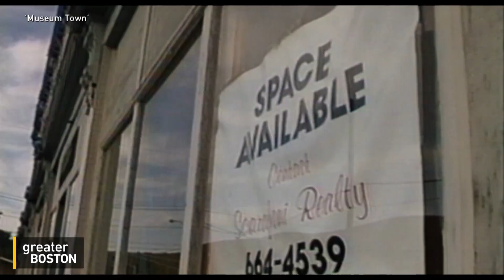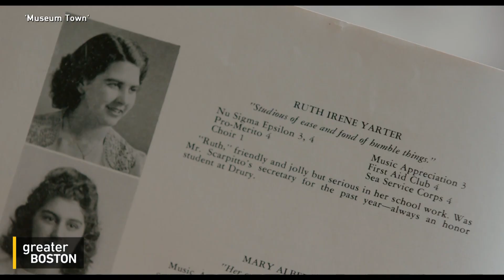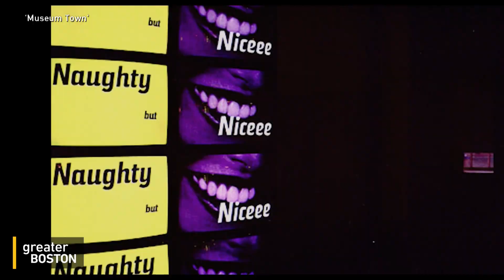‘Museum Town’ Tells The Tale Of How MASS MoCA Revitalized An Old Mill Town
A local documentary takes an in-depth look at how the old mill town of North Adams in the Berkshires got an infusion of new creative energy and economic activity through the creation of the Massachusetts Museum of Contemporary Art, known by many as MASS MoCA. Film director Jennifer Trainer, who was one of the key people who brought the museum to life, joined Jim Braude to talk about the labor of love.